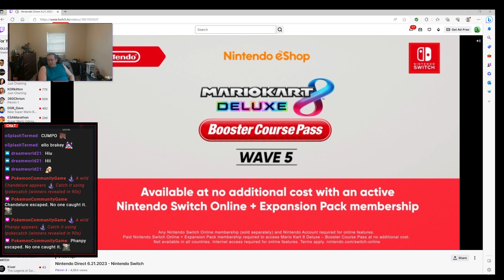MARIO KART 8 DLC WAVE 5 REACTION | NINTENDO DIRECT 6.21.2023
Mario Kart 8 Booster Course Pass DLC Wave 5 Reaction! So far very excited for the next wave!